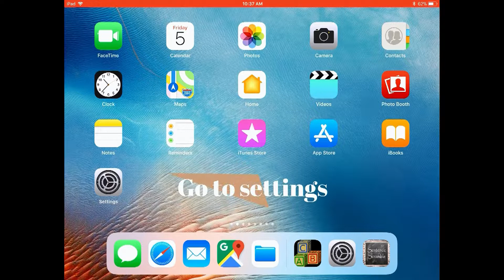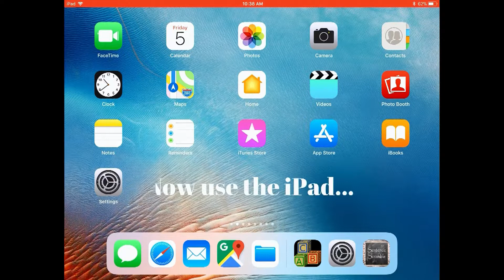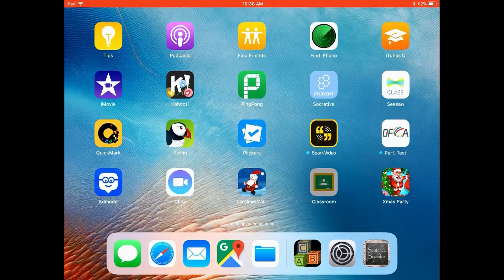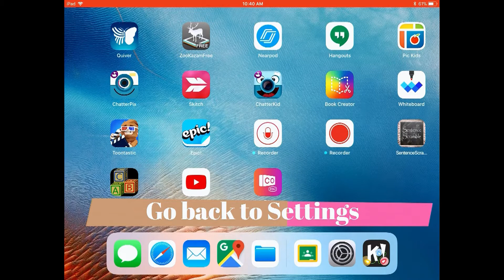Sign in and out of your Google Account on iPad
This video created to help our Primary-level students learn how to sign in and out of their google accounts for their project work.